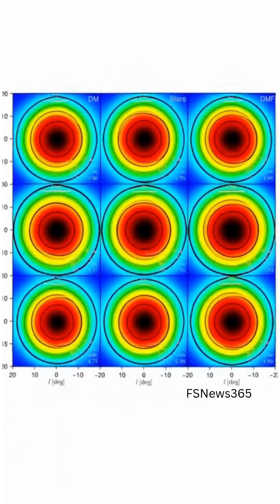Johns Hopkins Scientists Edge Closer to Solving the Milky Way’s Mysterious Gamma-Ray Glow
Researchers at Johns Hopkins University may have uncovered an intriguing clue in the elusive search for dark matter. For decades, scientists have puzzled over a faint gamma-ray glow at the Milky Way’s core, uncertain whether it originates from dark matter collisions or from rapidly spinning neutron stars.
According to a new study published in Physical Review Letters, both explanations appear equally plausible. Should the excess gamma radiation prove unrelated to dying stars, it may serve as the first tangible evidence of dark matter.
“Dark matter dominates the cosmos and binds galaxies together. It’s immensely significant, and we are constantly devising new ways to detect it,” said co-author Joseph Silk, professor of physics and astronomy at Johns Hopkins University and researcher at the Institut d’Astrophysique de Paris and Sorbonne University. “Gamma rays—particularly the excess light from our galaxy’s centre—may be our earliest hint.”
An international research team led by Silk harnessed the power of supercomputers to generate detailed maps showing where dark matter likely resides within the Milky Way—considering, for the first time, how the galaxy evolved over billions of years.
The Milky Way today is a mostly isolated system, but during its youth, it absorbed numerous smaller proto-galaxies rich in dark matter. As these components merged, dark matter particles drifted inward and collided more frequently.
The resulting simulations, accounting for these realistic interactions, closely mirrored gamma-ray observations from the Fermi Gamma-ray Space Telescope.
The overlapping maps complete a trio of evidence hinting that the surplus of gamma rays at the Milky Way’s core may stem from dark matter. According to the researchers, gamma rays produced by colliding dark matter particles would display identical signals and characteristics to those observed—although this does not yet constitute definitive proof.
Alternatively, the light could originate from ancient, fast-spinning neutron stars known as millisecond pulsars. However, the team noted flaws in this theory, as it requires assuming a far greater number of millisecond pulsars than have actually been detected.
Clarity may soon emerge with the development of the colossal Cherenkov Telescope Array—a powerful new gamma-ray observatory. Scientists believe its advanced, high-resolution sensors will capture ultra-energetic signals capable of resolving the long-standing mystery.
The research team intends to conduct fresh experiments to determine whether the Milky Way’s gamma rays stem from high-energy millisecond pulsars or from the lower-energy collisions of dark matter particles.
“A clean signal would be the smoking gun, in my opinion,” said Professor Silk.
Meanwhile, the team will focus on predicting where dark matter is most likely to be found within several dwarf galaxies orbiting the Milky Way. Once their models are complete, they’ll compare the predictions with high-resolution observational data.
“We might see the new data support one theory over the other,” said Silk. “Or perhaps we’ll find nothing at all—making the mystery even deeper.”